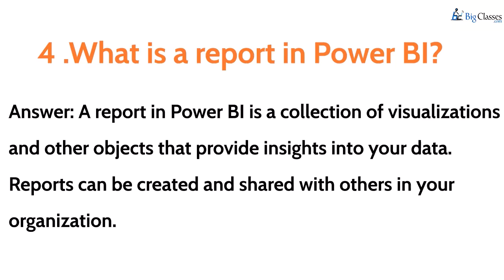"Top Power BI Interview Questions and Answers - Ace Your Power BI Job Interview!"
In this video, we will be discussing the top Power BI interview questions and answers to help you prepare for your upcoming Power BI job interview. Power BI is a powerful business intelligence tool used by organizations to analyze and visualize data. As a Power BI professional, you will be responsible for designing and implementing data models, creating reports and dashboards, and interpreting data to help your organization make informed decisions. These Power BI interview questions cover a range of topics, including data modeling, DAX functions, data visualization, Power Query, Power Pivot, and more. By the end of this video, you'll have a better understanding of the types of questions you may be asked in a Power BI job interview, as well as tips on how to approach and answer them. So, whether you're a Power BI beginner or a seasoned pro, this video will help you feel confident and prepared for your Power BI job interview! "Top Power BI Interview Questions and Answers - Ace Your Power BI Job Interview!"